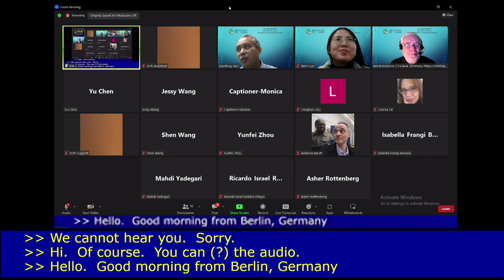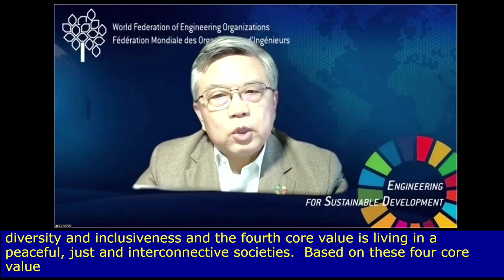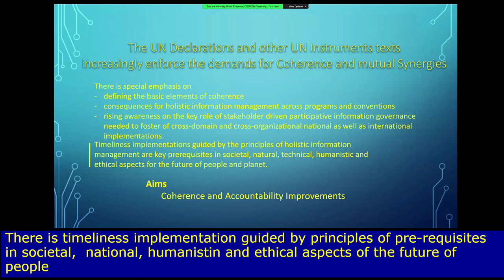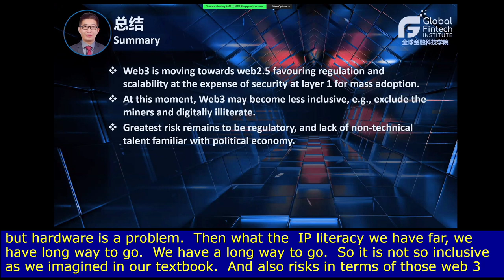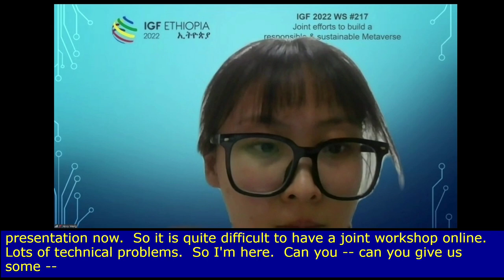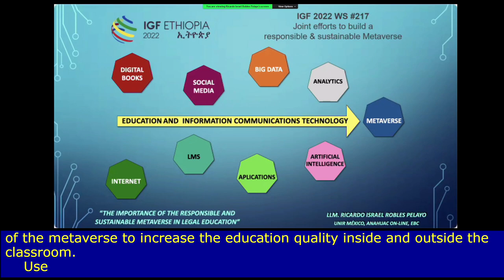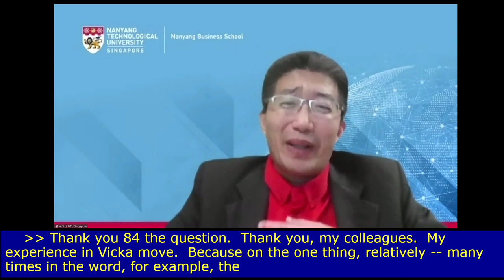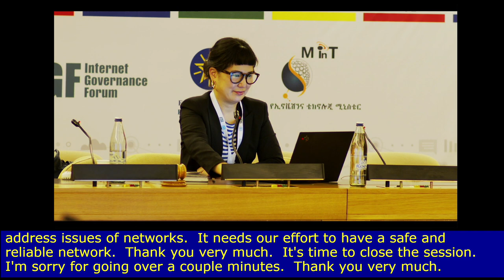IGF 2022 - DAY 2 - CR5 - [WS#217] Joint efforts to build a responsible & sustainable Metaverse